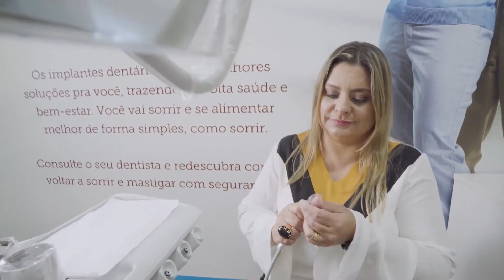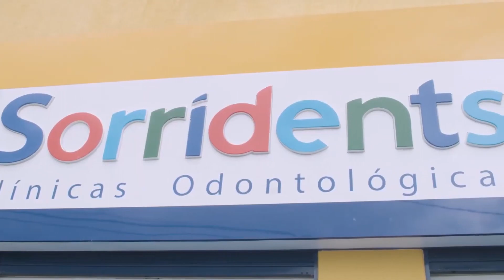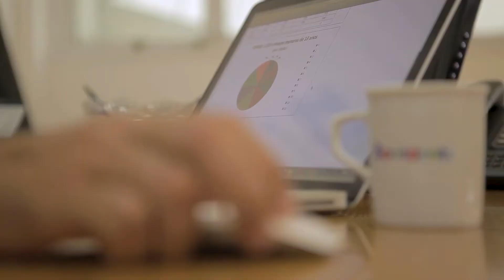Amaury Jr. - Conheça a história de sucesso de Carla Sarni, Captação de Imagens e Àudio: PERNAS VIDEO